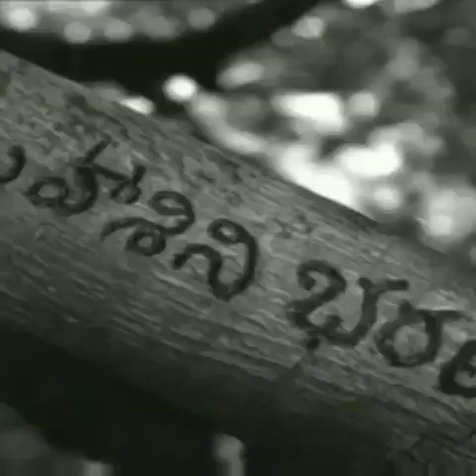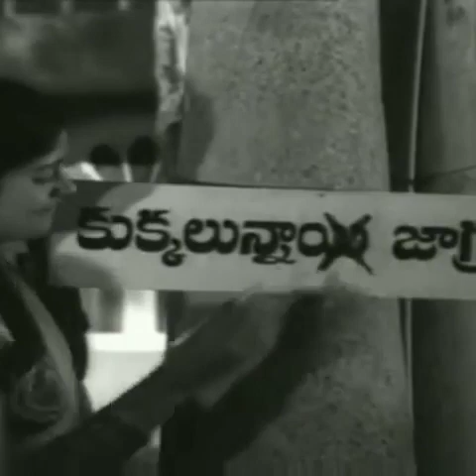ఇది కధ కాదు మూవీ సాంగ్